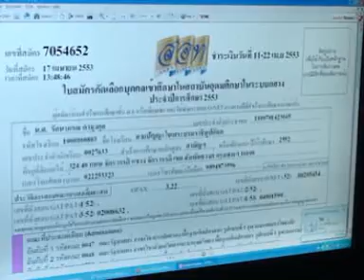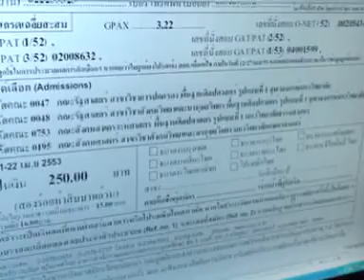ตัดใจลำลำบาก !! อาตู เลือกคณะ 53 (2)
ตัดใจลำลำบาก !! อาตู เลือกคณะ 53 , แอดมิชชั่นเรียลลิตี้ , เด็กดีดอทคอม , dek-d.com